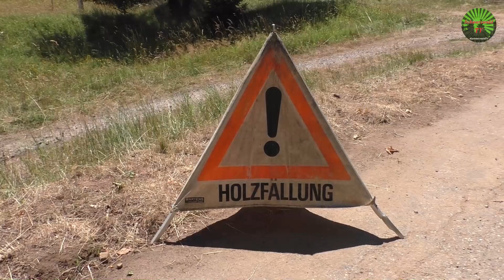🚨🚜 WELTE W 130 M || Forstmaschine im Käferholz-Einsatz || Holzrückung in Herrischried [22.07.2022]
Die Welte W 130 M ist eine 6-Rad Forst- und Kombimaschine und hat mit ihrer Rahmenknicklenkung eine leistungsstarke Technik, die hohe Rückeleistungen ermöglicht. Mit dem Kran Epsilon S 100 kommt sie auf eine Reichweite von 8,90 Meter. Mit zwei 8-Tonnen-Winden, einem zweigeteilten Rungenkorb und einer Klemmbank mit Seilspannung entspricht sie den neuesten Techniken im Bereich der motormanuellen Holzrückung. Mit der Bereifung 600/60 vorne und 710/60 hinten sowie der Verwendung von Bioöl trägt sie den ökologischen Aspekten des schonungsvollen Arbeitens im Wald Rechnung.

Bank: Volksbank Rhein-Wehra
Inhaber: Peter Umstetter
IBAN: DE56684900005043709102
BIC: GENODE61BSK
Verwendungszweck: Unterstützung Schwarzwald TV

▬ Filmempfehlungen ▬▬▬▬▬▬▬▬▬▬

🔥🚒 Brand auf Kreismülldeponie Lachengraben bei Wehr

🚨🏍️ Paar aus der Schweiz verunglückt mit Motorrad bei Todtmoos

​🚨🚁 Schwerer Unfall auf B 518 bei Schopfheim [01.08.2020]

🚨🏍️ Motorradfahrer kollidiert mit Wohnmobil bei Todtmoos L 148

🚨🚁Herrischried: Schwerer Motorradunfall mit Traktor

🚨 Früheres Bauernhaus im Hochschwarzwald geht in Flammen auf

▬ Hintergrundmusik ▬▬▬▬▬▬▬▬▬▬

Rainbow Forest - Quincas Moreira ( YouTube Studio )